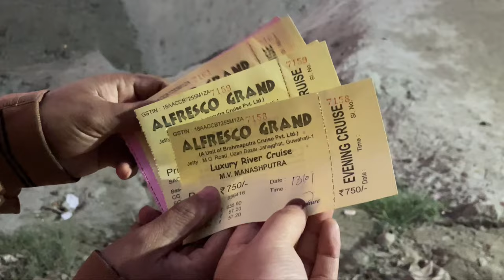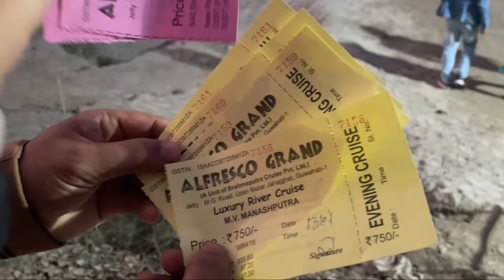PLAN FAIL 😭||CRUISE A KAGA MOH TOU LO UVE💔💔